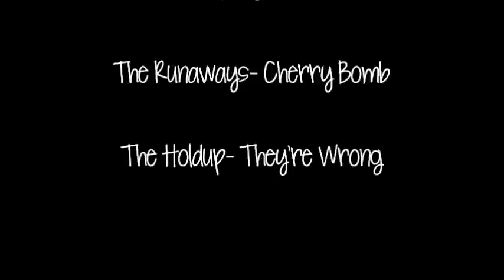Dakota Fanning THE RUNAWAYS Cherie Currie Makeup Tutorial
Dakota Fanning as Cherie Currie makeup tutorial

Tarte Lifted Eye Primer
Rimmel London Soft Kohl Eye Liner Pencil in White
L.A. Colors 5 Color Palette in Ammunition
Maybelline Stylish Smokes Quad in 02 Natural Smokes
Revlon ColorStay Liquid Liner in Blackest Black
Revlon PhotoReady Concealer in Fair
Maybelline Volum' Express The Colossal Mascara
Markwins Blush Duo
Rimmel London Lip Liner in 024 Red Diva
N.Y.C. Ultra Moist Lipstick in 309 Sheer Red

dakota fanning runaways cherie currie 70s 1970s red makeup tutorial transformation celebrity movie